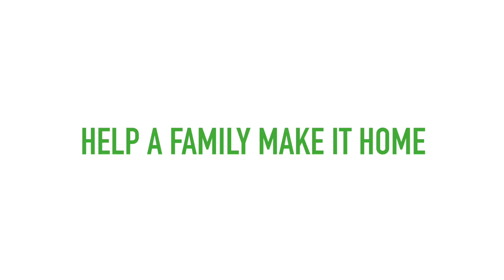Chrissie Fit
Volunteer Chrissie Fit shares why it's important to her to give back.